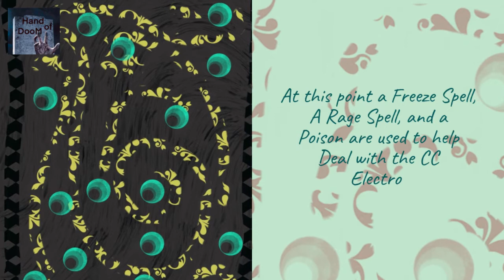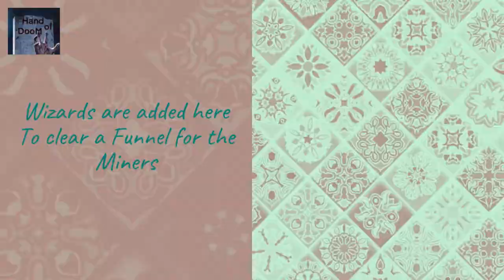Hybrid - Miner Hog Queen Walk by Parth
Parth of Soul of Doomm uses the Hybrid Miner Hog with a Queen Walk to 3 star his way through CWL, @Magisto